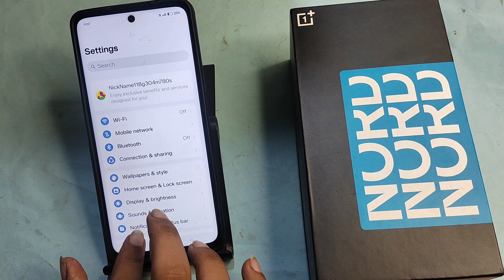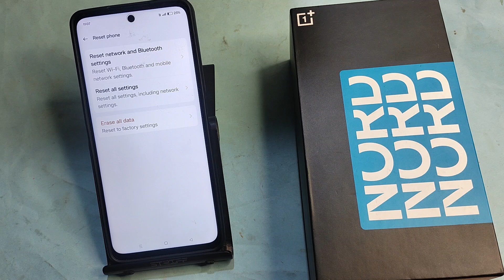OnePlus Nord CE 4 5G me fectory reset kaise karen, how to fectory reset